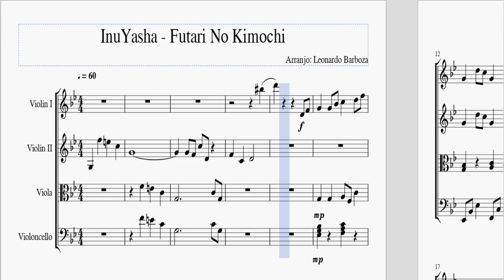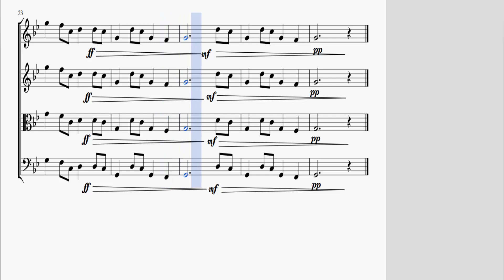Partitura - InuYasha - Futari No Kimochi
Partitura de InuYasha - Futari No Kimochi
Link Para Download Destas Partituras Pelo MEGA: